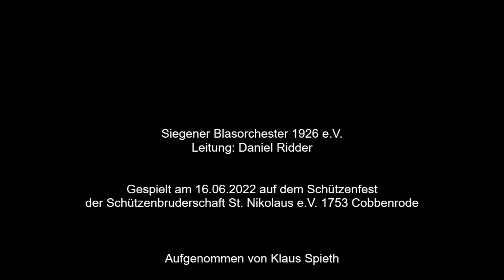O Deutschland hoch in Ehren - Deutscher Marsch - Siegener Blasorchester - Marschmusik Schützenfest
O Deutschland hoch in Ehren ist ein deutsches Soldatenlied. Der Text stammt von Ludwig Bauer (1832–1910) aus dem Jahr 1859. Henry Hugo Pierson verfasste die Melodie.

Gespielt vom Siegener Blasorchester (Leitung: Daniel Ridder) am 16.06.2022 am Schützenfest der Schützenbruderschaft St. Nikolaus e.V. 1753 Cobbenrode.

O Deutschland hoch in Ehren is a German soldier's song. The text was written by Ludwig Bauer (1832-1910) in 1859 and Henry Hugo Pierson composed the melody.

Played by the Siegener Blasorchester (conductor: Daniel Ridder) on 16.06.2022 at the Schützenfest of the Schützenbruderschaft St. Nikolaus e.V. 1753 Cobbenrode.